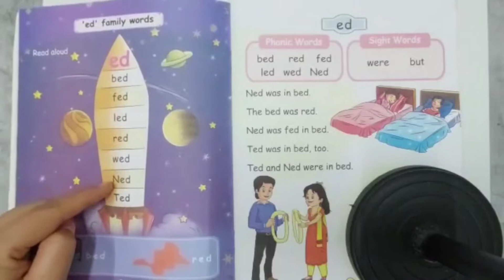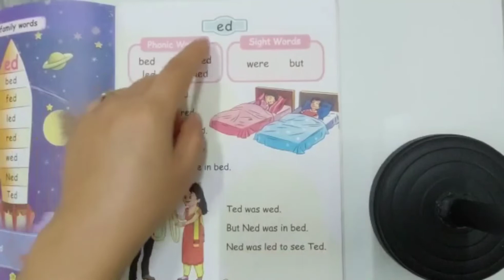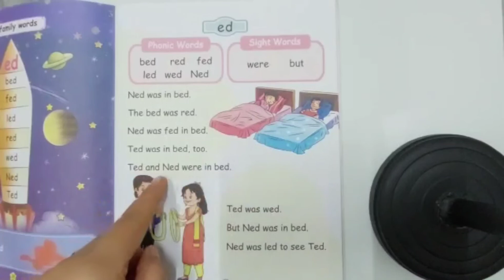KG-II My Phonic Reader - pages 26 & 27.